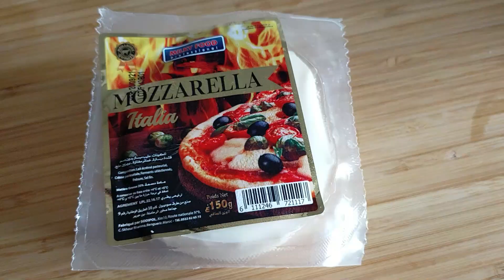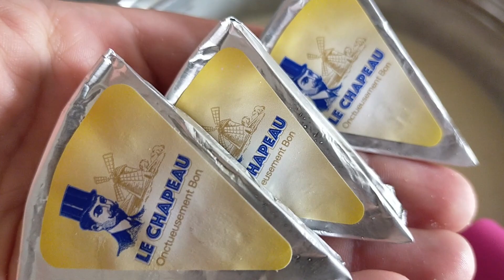سعيدة شرف في حفل إبنتي | فكرة للعشاء | أسهل وألذ كلاص فريز بثلاث مكونات